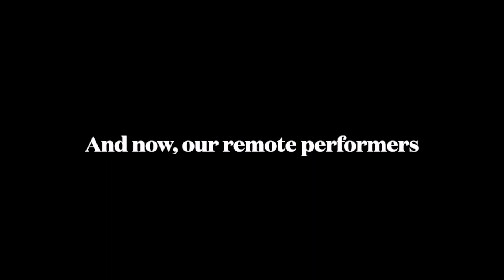RDHS Tri M Classical Night 2021